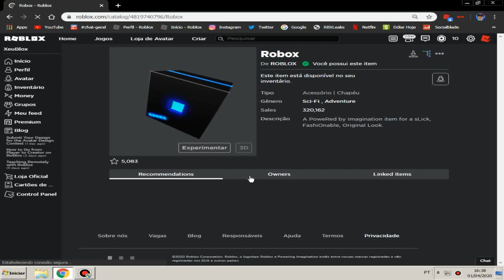COMO GANHA O NOVO ITEM GRÁTIS DO ROBLOX!